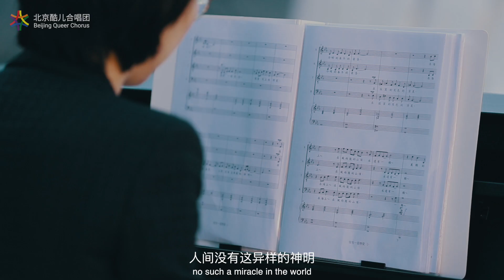I Have a Love Affair - Beijing Queer Chorus 我有一个恋爱 - 北京酷儿合唱团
September 21st, 2021, Xizhao Temple, Beijing
2021年9月21日　北京·夕照寺